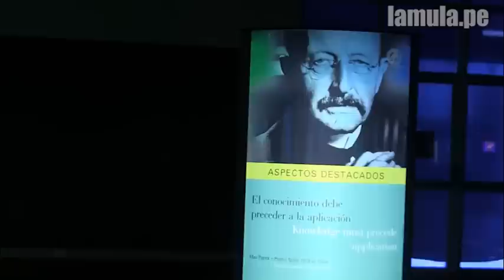El Túnel de la Ciencia